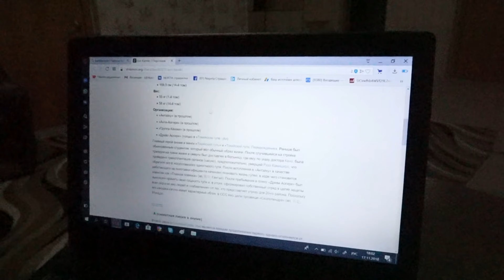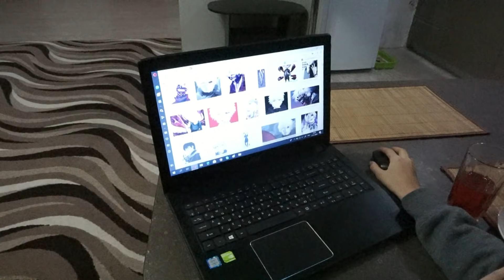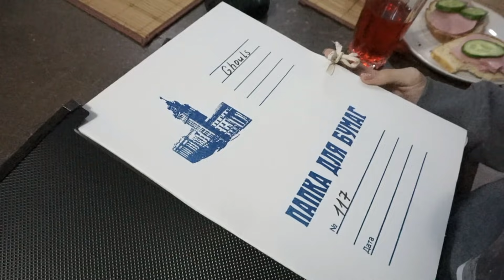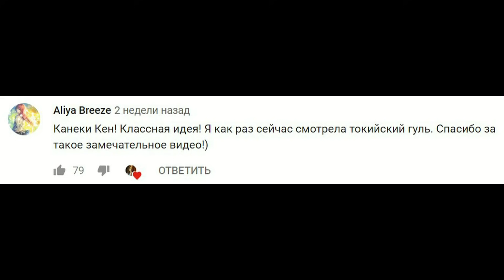Что произошло с Непетой?!